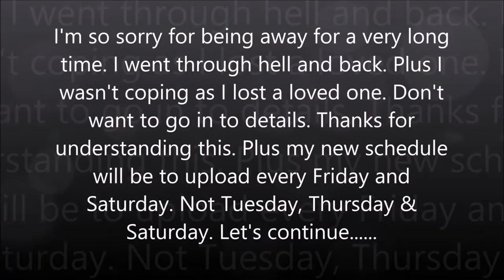SSE Let's Play Part 54 Fixing The Dwemer Pipes | Icy Venom Gaming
This is a heavily modded playthrough.

Let's Play Skyrim Special Edition Part 54 - Exploring and fixing the broken dwemer pipes..

This mod is made by AntiStar over at Nexus Mods.

(NO COMMENTARY)

To AntiStar: Thank You for giving me permission to make this let's play on your mod. Much appreciated.

Welcome to the next series In my Skyrim Special Edition Let's Play.
I hope you all have enjoyed watching this, as I have enjoyed making them.

This is the Clock Work Mod Quest.

Credits to: QuartzFX for the intro at Panzoid

Credits to: Jashan for the outro at Panzoid

Credits to: AntiStar at Nexus Mods for giving me permission

Credits to: Bethesda for making an awesome game.